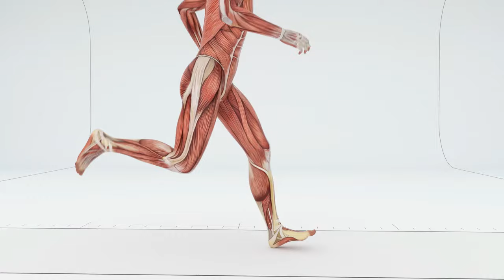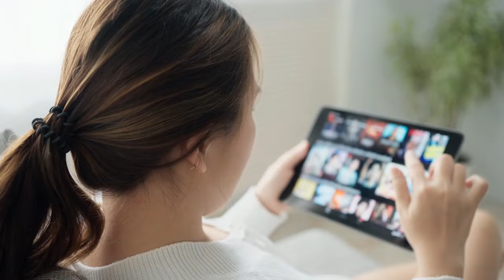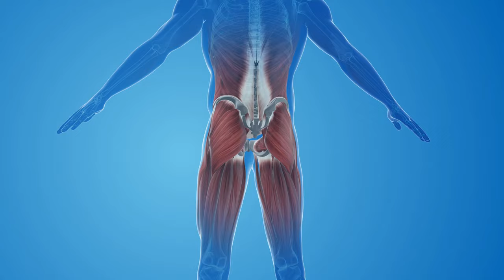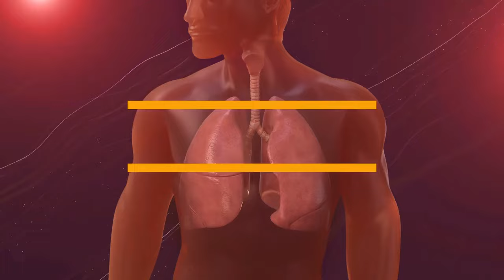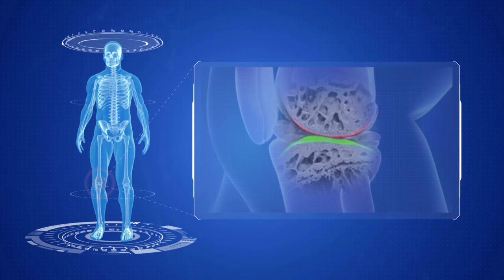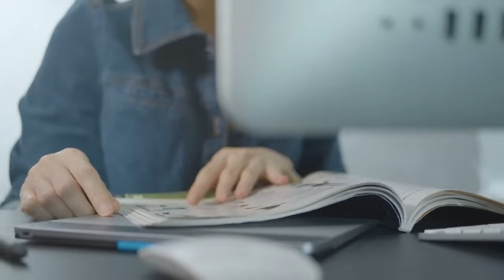What Happens To Your Body If You Swim Every Day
Today, you will learn what happens to your body when you swim daily. We'll cover common mistakes people make while swimming. Also, we'll dive into how swimming affects your spine and its role in weight loss. We'll guide you through the right way to swim, highlighting styles like freestyle, breaststroke, and butterfly. Let's look at the muscles that get a workout during swimming. If you're a beginner, we'll help you learn to swim. We'll discuss whether it's better to swim in a pool or open water and go over the pros and cons of swimming. Plus, we'll touch on proper breathing techniques, how to avoid getting tired while swimming, and what daily swimming does to your body.